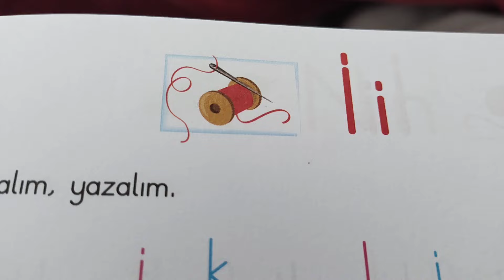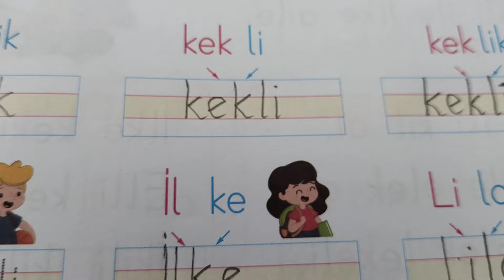İ i sesi ile okuma çalışması